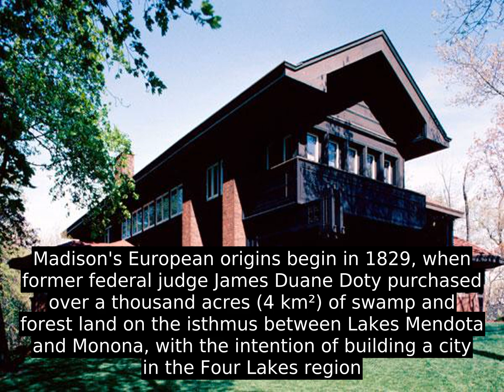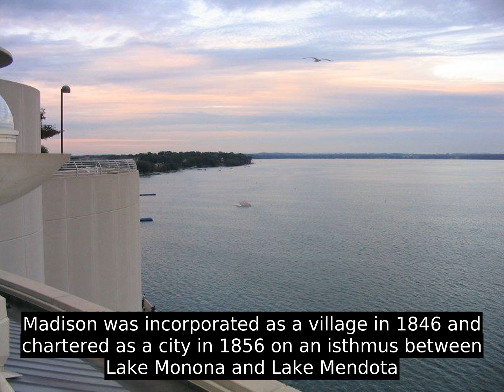Madison, Wisconsin - Facts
Madison was incorporated as a village in 1846 and chartered as a city in 1856 on an isthmus between Lake Monona and Lake Mendota